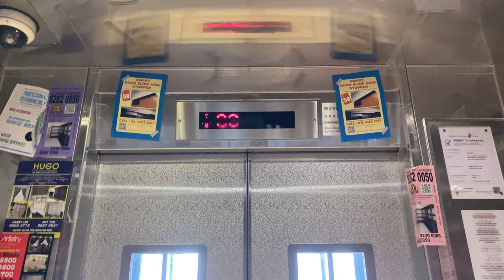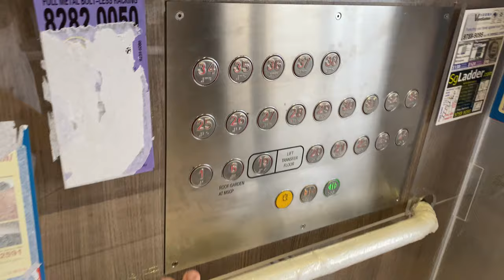IFE METIS-HS MR @ 640A SENJA CLOSE [HIGH ZONE SERVING 19 TO 38]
Tallest lift for the whole of Bukit Panjang and Choa Chu Kang region, doing 38 floors. Strangely, the previous one which are at 34 floors, also happened to be IFE although it is an older batch.